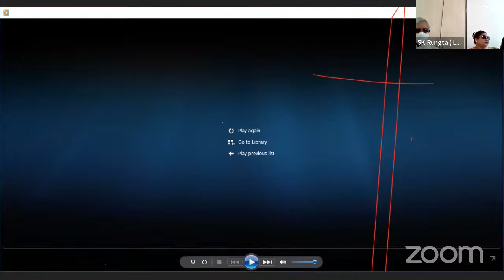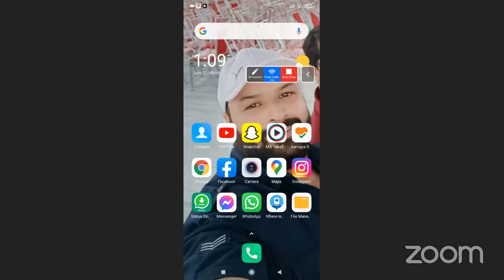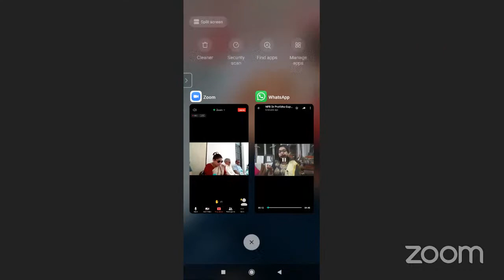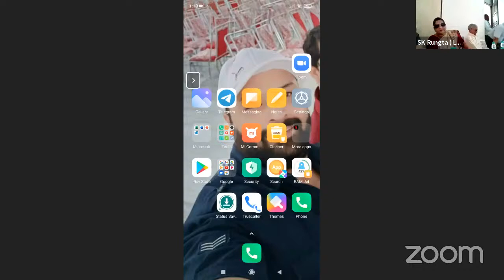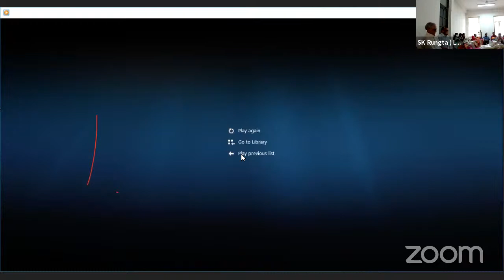SANTOSH RUNGTA's Personal Meeting Room